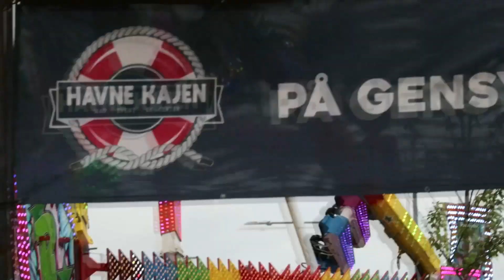Modsat live Kolding Havne kaj fredag 28 juni 2024 del 2